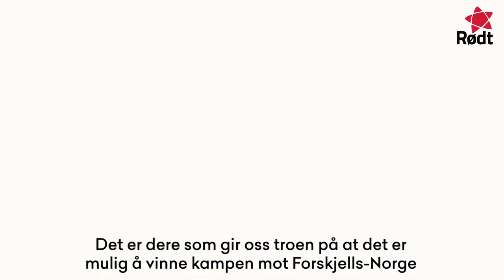Rødt valg 2015. Kampanjefilm m/ Linda, Drillo, Seher og Knut Nærum.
Rødt heier på alle som skaper overskudd i samfunnet. Ikke bare i budsjettene.

Kampanjefilm fra Rødt i valgkampen 2015.